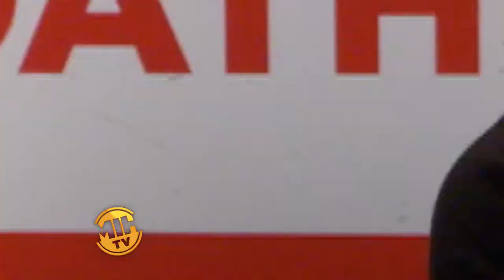The Oath: Cast members discuss the film and share clips from the movie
The Oath: Cast members discuss the film and share clips from the movieSee the full segment from Made in Hollywood.